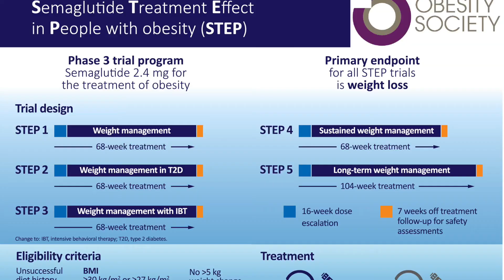Semaglutide/Wegovy The Wonder Drug to Prevent Antipsychotic Induced Weight Gain?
Most people would like to be thin and fit. More than 42% of American have obesity and another 30% are overweight according to the CDC. This is before we start tossing medication into the mix. What if there was a medication that really worked to help prevent weight gain?

Time Stamps
Introduction: 00:00 to 00:53
Context weight issues in U.S.: 00:54 to 02:39
Treatment of Weight Gain: 02:40 to 03:14
Semaglutide MOA and cost: 03:15 to 04:38
STEP 1 Trial: 04:39 to 05:43
How does it reduce weight: 05:45 to 06:47
Final thoughts: 06:48 to 08:09